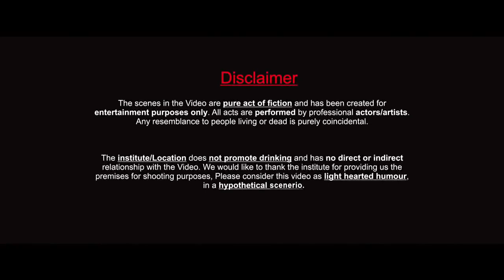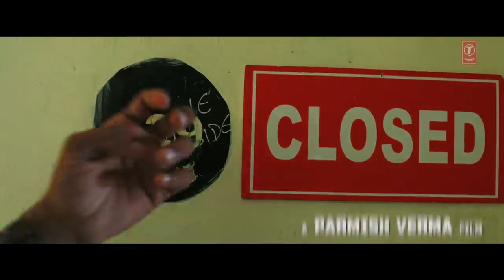Hostel Sharry Mann Video Song - Parmish Verma - Mista Baaz - New Punjabi Song 2017 - Punjabi Song